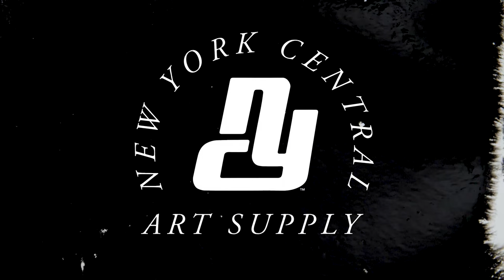New York Central India Ink - Creating bold works of art that stand out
Intense and highly opaque, this permanent water-based ink is everything you hoped for in an ink!

Key Features:
Permanent waterproof ink with a velvet matte finish
Available in 1 oz., 16 oz., and 32 oz. sizes
The blackest India ink you can buy
Lightfast and archival carbon black
Water-based formula
AP Certified non-toxic